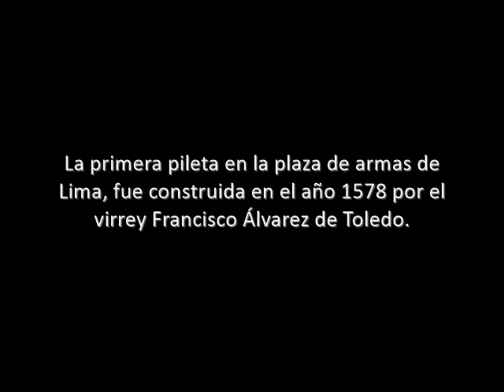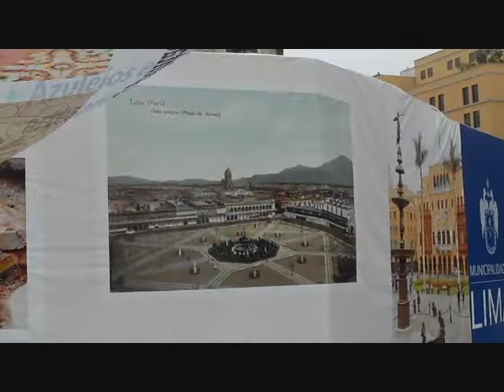Restauración PILETA PLAZA DE ARMAS (Lima-Perú) 2022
Recuperación y restauración de la PILETA PLAZA DE ARMAS (Lima-Perú) 2022.